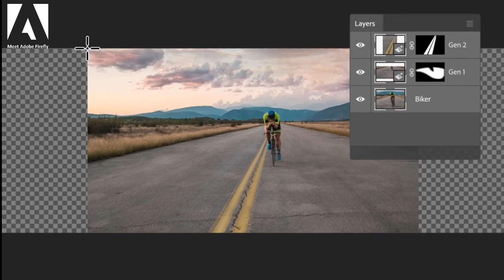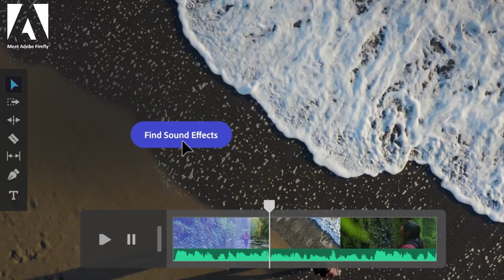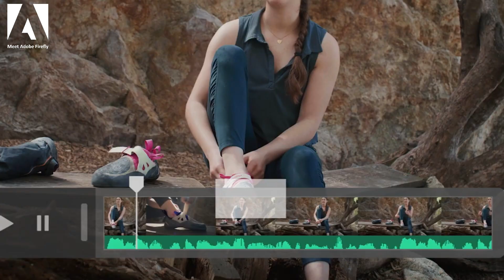Boost Your Creativity with Adobe Firefly | AI-Powered Photoshop & Video Editing Tool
Description:
In this video, we are thrilled to introduce you to Adobe Firefly, the groundbreaking AI tool that is transforming the way we approach creativity in Photoshop and video editing software.

🔥 Adobe Firefly: Unleash Your Creative Potential 🔥

Adobe Firefly harnesses the power of artificial intelligence to enhance your artistic process and push the boundaries of what you can achieve. Seamlessly integrated into Adobe's renowned software suite, Firefly acts as your personal assistant, empowering you to elevate your designs and videos to a whole new level.

🎨 Enhance Your Artistic Vision with Firefly 📸

With Firefly, you can effortlessly unlock a vast array of intelligent features, enabling you to achieve stunning results in record time. The AI-powered tool analyzes your content, providing intelligent suggestions and automating repetitive tasks, allowing you to focus on unleashing your creative genius.

✨ Smart Content Analysis: Firefly understands your artwork or footage, recognizing objects, colors, and textures. This enables it to make insightful suggestions tailored to your specific project, helping you make informed creative decisions effortlessly.

✨ Intelligent Enhancements: Experience an array of smart enhancements powered by Firefly. From automatically enhancing image details and improving color grading, to refining video transitions and applying dynamic effects, Firefly takes your work to the next level with just a few clicks.

✨ Streamlined Workflows: Firefly revolutionizes your creative process, streamlining repetitive tasks and reducing time-consuming manual labor. Say goodbye to mundane tasks and unleash your creative potential with greater efficiency and productivity.

✨ Creative Assistance: Whether you're an experienced professional or just starting your creative journey, Firefly acts as your trusty companion, providing guidance and recommendations along the way. It's like having an expert by your side, ready to help you achieve your artistic vision.

🚀 Elevate Your Creativity with Adobe Firefly! 🎉

Don't miss out on this incredible opportunity to explore the limitless possibilities of Adobe Firefly.